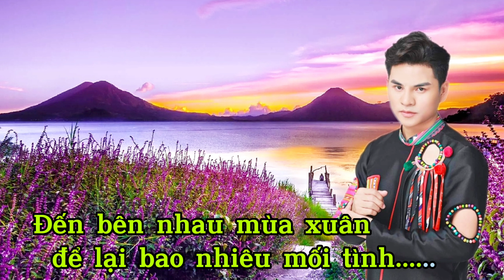KARAOKE VẤN VƯƠNG CHỢ TÌNH (KARAOKE REMIX) MỚI NHẤT. LA HOÀNG QUÝ.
Dùng thử công cụ chỉnh sửa video miễn phí CapCut để tạo video!